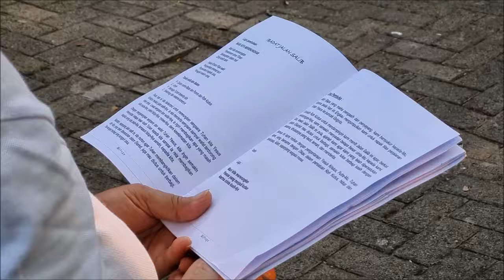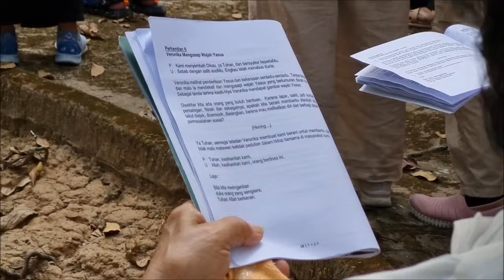ZIAREK Lingkungan St. Sesilia Paroki Yohanes Maria Vianey - Cilangkap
La Verna, 07-08 Oktober 2023